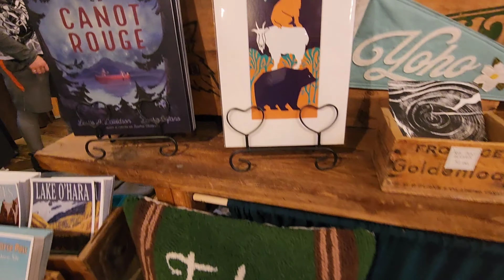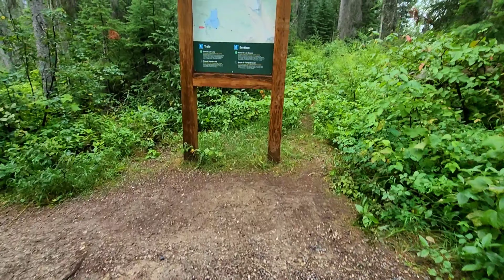Emerald Lake😱,Yoho National park in ✨Rains✨ | North Indian Thali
This video is all about exploring Emerald lake in yoho national park british Columbia,canada.Hope you enjoy the magnificent views of the lake.Happy Watching 🎉